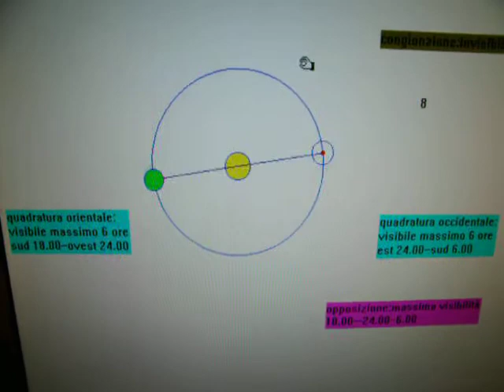configurazione.avi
configurazione pianeta esterno